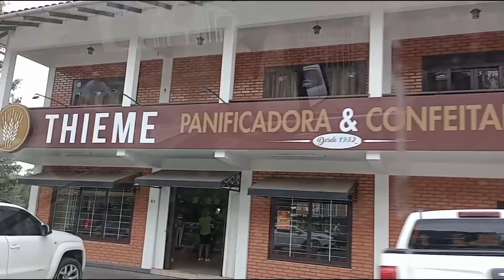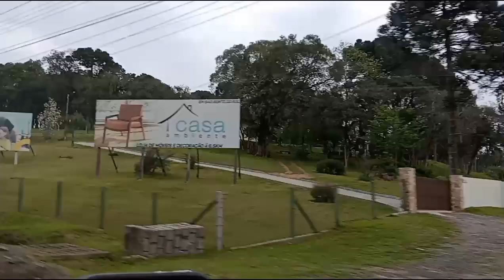Acabamos nos perdemos em Rio Negrinho SC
Rio Negrinho tem aproxidamente 42.495 no último censo de 2020! Sua economia baseada no comércio, indústria e agropecuária!